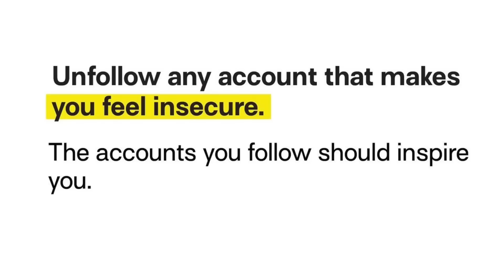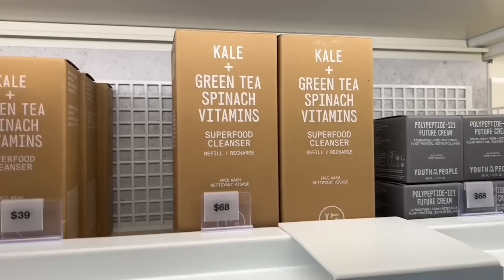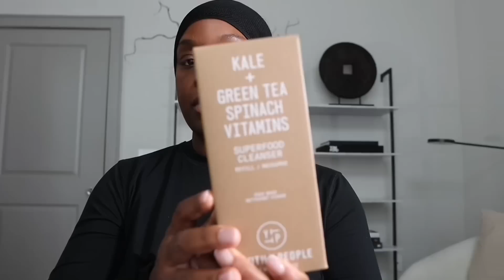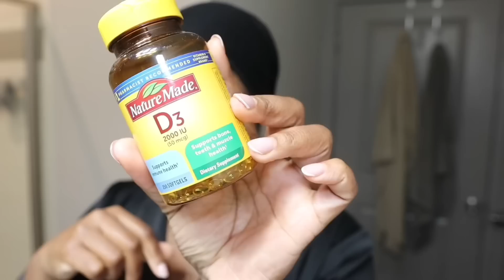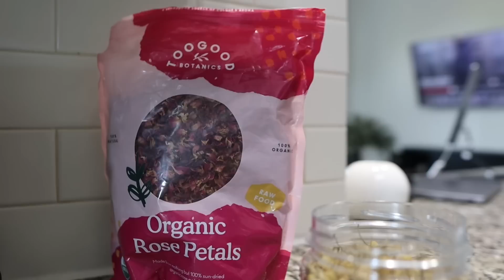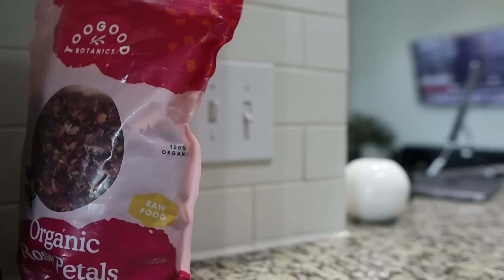VLOG | 6AM MORNING ROUTINE | HEALTHY HABITS | LETS ADDRESS THIS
Hey babes❤️ I hope you guys enjoyed the video❤️

CODE: IAMSHERIKAB15

❤️Current favorite skin care Routine ❤️

Vitamin C

Retinoid Night Oil

Superfood Cleanser ttps://

CEO GLOW

POWDER FOUNDATION I WEAR
(color cognac)

ELECTRIC SALT AND PEPPER SHAKER

Tea infuser

SHERIKAB80@GMAIL